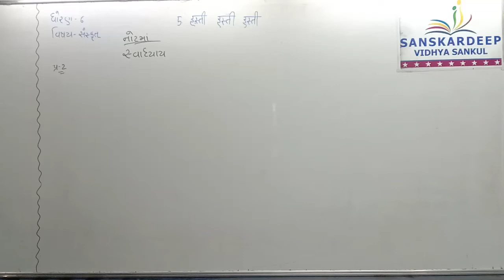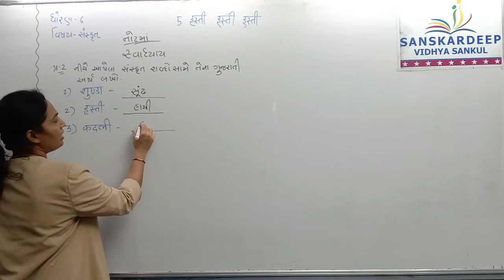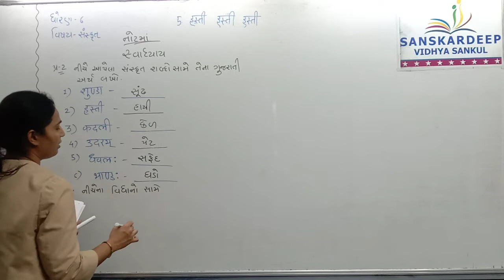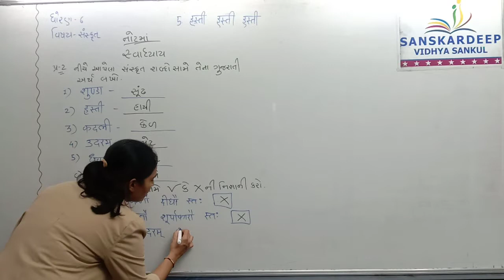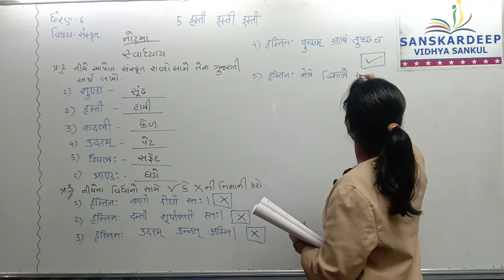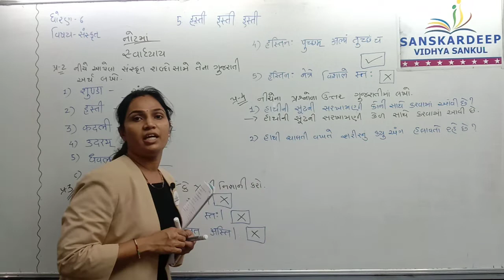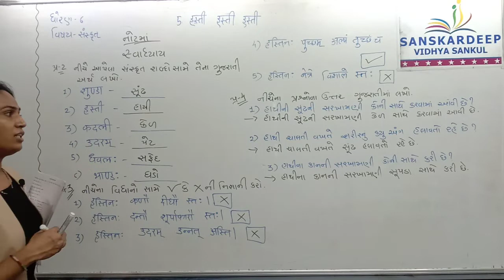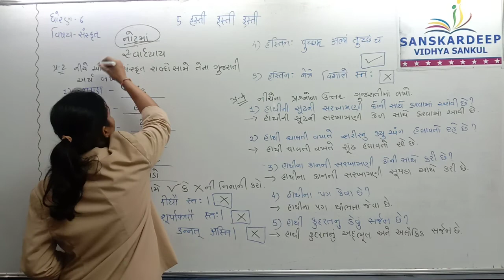Std 6 Sanskrit ch 5 swa 31-07-21